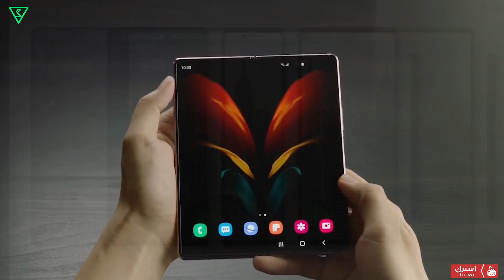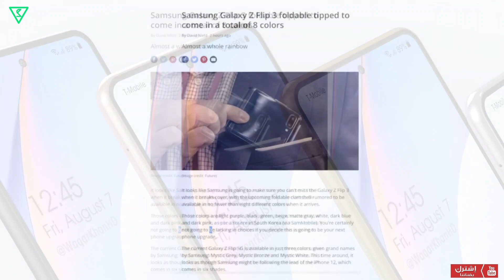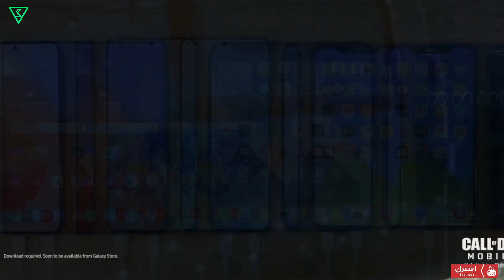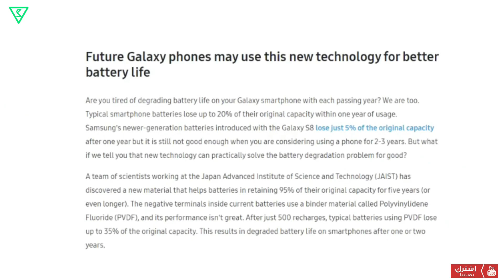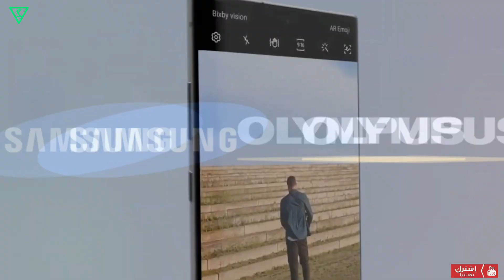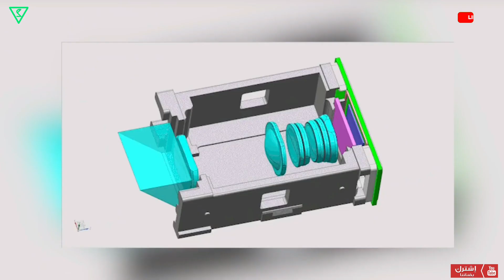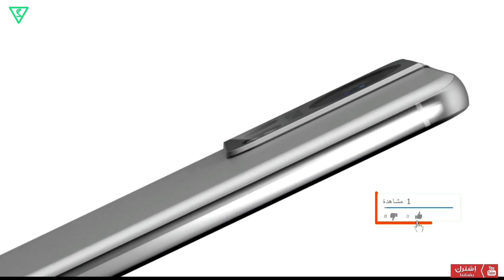اخبار نارية جديدة عن هاتف S22 ultra | النظرة الاولى لهاتف Z Fold 3 | ثورة جديدة بتصنيع البطاريات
اخبار نارية من سامسونك عن هاتفهم الرائد القادم S22 Ultra وتسريب النظرة الاولى لهاتف الفولدبل 3 والكثير من الأخبار التقنية الأخرى 🔥
اهلا بيكم في تك نيوز 🤗
للتنقل بين اقسام النشرة التقنية ⬇️

0:00  المقدمة.
1:02  تسريب النظرة الاولى لهاتف الفولدبل 3 : Z Fold 3
2:36  اخر اخبار هاتف سامسونك  Z Flip 3
3:23  مفاجأة وثورة جديدة في تصنيع البطاريات.
5:15  اخر اخبار هاتف S22 ultra ومفاجأة كاميراته🔥